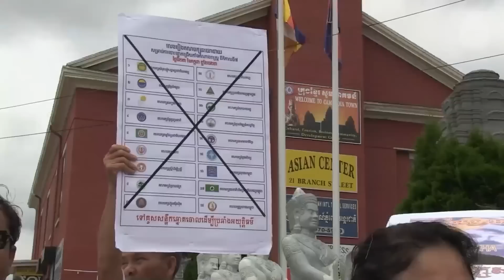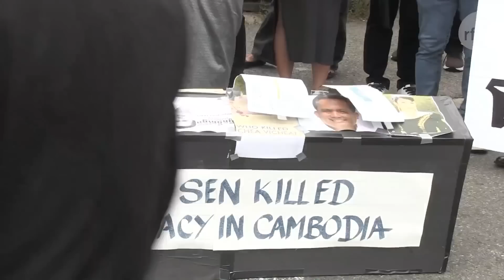​សហគមន៍​ខ្មែរ​អូស្ត្រាលី​ចាត់​ទុក​សមាគម​ដែល​គាំទ្រ​ការ​បោះឆ្នោត​នៅ​កម្ពុជា​គឺ​ជាសមាគមក្លែងក្លាយ​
ប្រជា​សហគមន៍​ខ្មែរ​រស់​នៅ​ប្រទេស​អូស្ត្រាលីចាត់ទុក​សមាគមខ្មែរ​មួយ​ចំនួន​ដែល​ចេញ​សេចក្តីថ្លែង​ការណ៍​គាំទ្រលទ្ធ​ផលបោះឆ្នោត​នៅ​កម្ពុជា​ ​ថា​ជា​ការ​បោះឆ្នោត​ដោយ​សេរី​ និង​យុត្តិធម៌នោះ​ គឺ​សុទ្ធតែ​ជា​សមាគម​ក្លែងក្លាយ​ មិនមែន​តំណាង​ឲ្យ​សំឡេង​ពលរដ្ឋ​ខ្មែរ​ទូទៅ​ឡើយ។​ ពួក​គាត់​អះអាង ​ថា​សមាគម​ទាំងនោះ​ បង្កើត​ឡើង​ដោយ​ក្រុម​មន្ត្រី​បក្សកាន់​អំណាច​របស់​លោក​ ហ៊ុន សែន​ ដើម្បី​បន្លំភ្នែក​សាធារណជន​តែ​ប៉ុណ្ណោះ។​​​
​លោក​ ជុន ច័ន្ទបុត្រ​​ ​មាន​បទសម្ភាន៍​ជាមួយ​ប្រធាន​សមាគម​ខ្មែរ​រដ្ឋវិចតូរីយ៉ា​គឺ​លោក​ ​ជា យូហ៊ន​ ជុំវិញ​រឿង​នេះ​ដូច​តទៅ៕